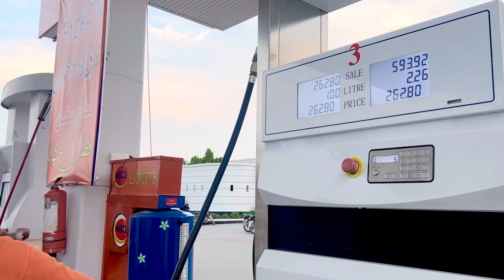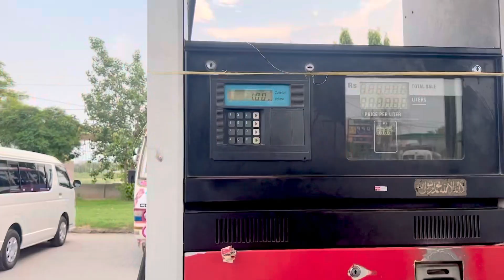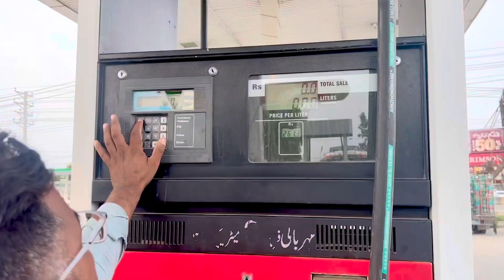Petrol Pump Ka Petrol Chek Kia To kya Hwa?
petrol rate today news
patrol
petrol news today
patrol news today pakistan
petrol price in pakistan today
petrol price
petrol pump
petrol news
petrol ki nai kimat
petrol ki kimat
petrol price today
petrol news today pakistan